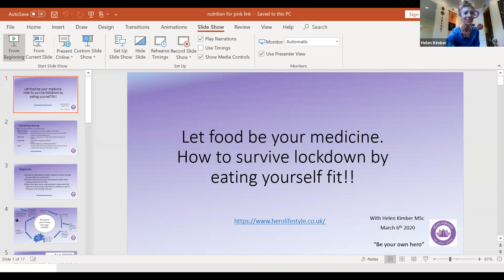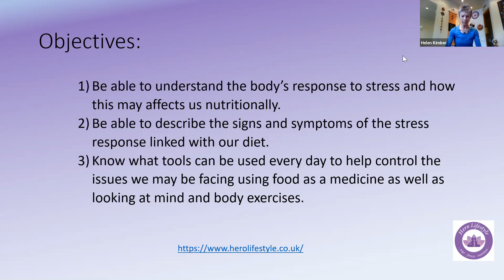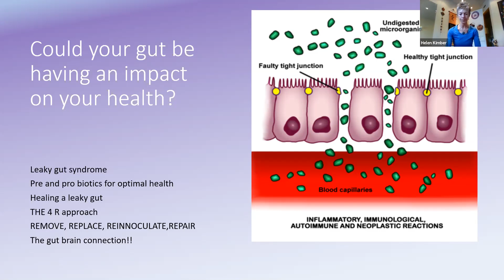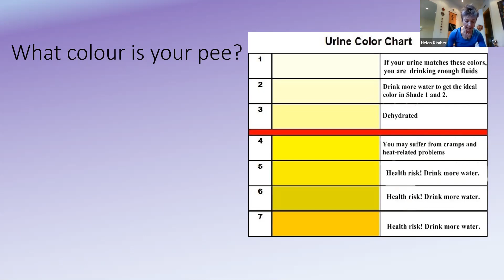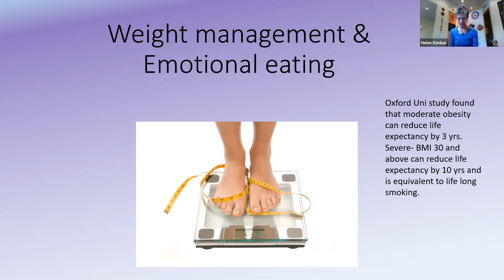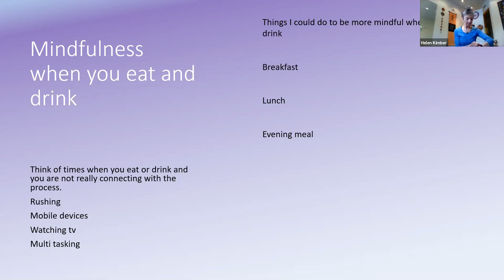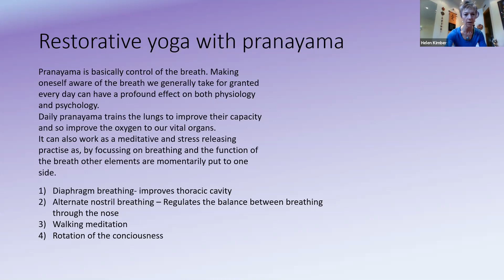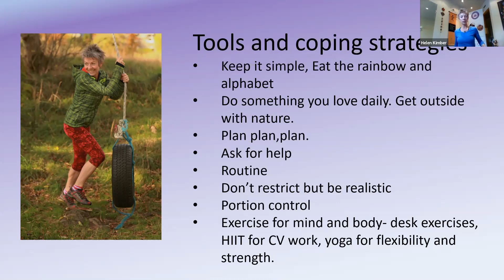Eat Yourself Fit with Helen Kimber - Pink Link Masterclass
Physical wellbeing during lock down - looking at nutrition and movement
We are living in a totally alien world. Our routines are awry and so too possibly are our eating and exercise regimes.
During this session, Helen Kimber of Hero Lifestyles will share some simple nutrition tips and advice - as well as some recipes - to help you maintain wellbeing. She will also be providing some exercise techniques that you can do at home to help you stay fit, healthy and focused.
Helen will reveal how she manages her own physical and psychological wellbeing using nutrition and exercise.